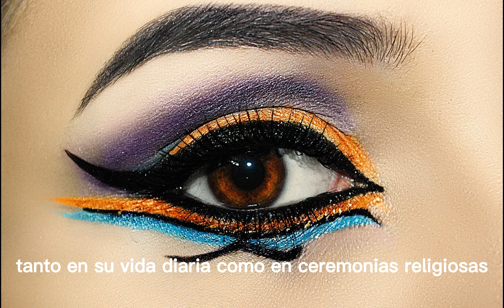Top 10 Costumbres del Antiguo Egipto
las 10 costumbres más destacadas del antiguo Egipto, prepárate para disfrutar